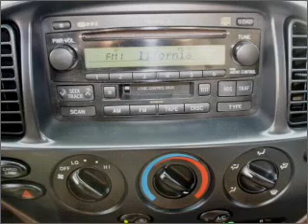2004 Toyota Tundra - Denver CO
Year: 2004
Make: Toyota
Model: Tundra
Trim: SR5
Engine: 4.7 liter 8 cylinder 32 valve
Transmission: 4-Speed Automatic
Color: Light Brown
Mileage: 125438
Address:
4910 W Colfax Ave